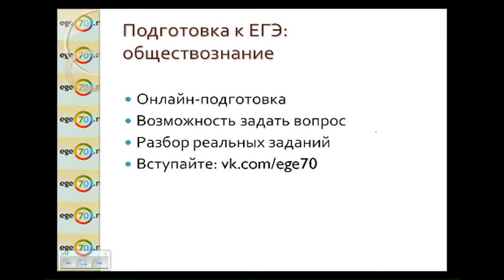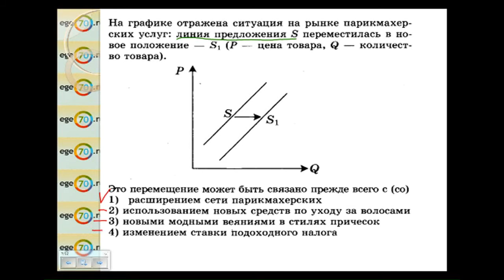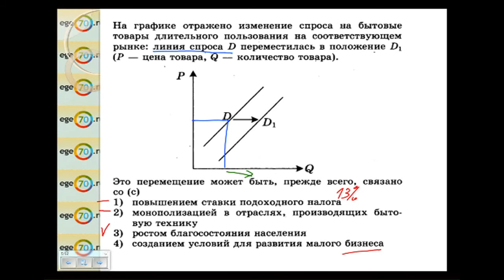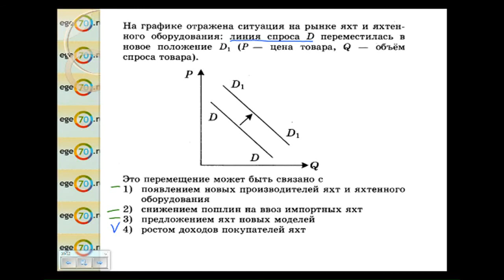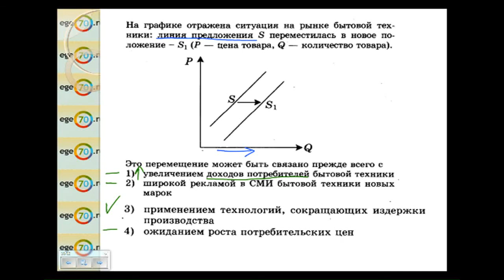Обществознание. 11 класс, 2015. Задание B2. Подготовка к ЕГЭ по основным предметам от EGE70